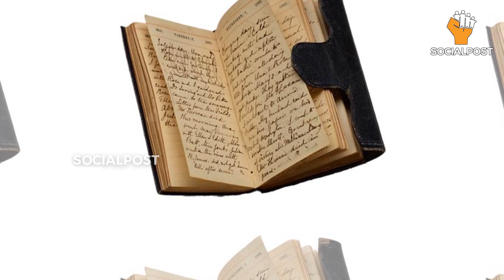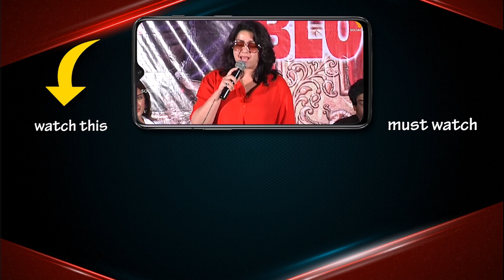ఇది చూస్తే తప్పకుండ మీ ఆలోచన మారిపోతుంది | Emotional Video About OLD AGE | Telugu Videos 2019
A beautiful video about older people and their day to day struggle reminding the younger generation to take responsibility and be kind towards Elder people.

Hello Friends,